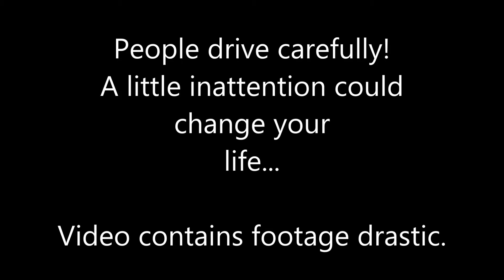Serious traffic accident while overtaking Czech Republic Full HD / Dopravní nehoda Ronov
Serious traffic accident while overtaking in Czech Republic. Car accident, crash, crashes. Vážná dopravní nehoda při předjíždění - Ronov.
Jukněte na další videa, když se budou líbit, odebírejte.